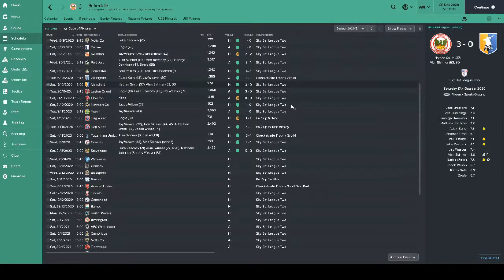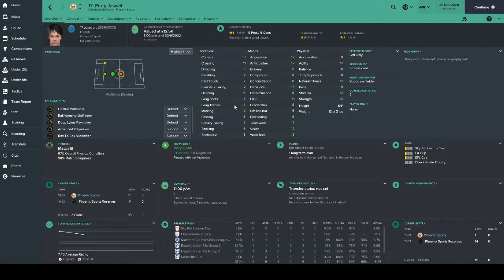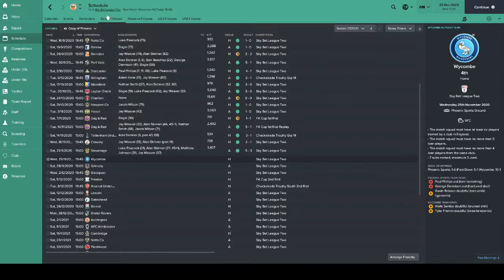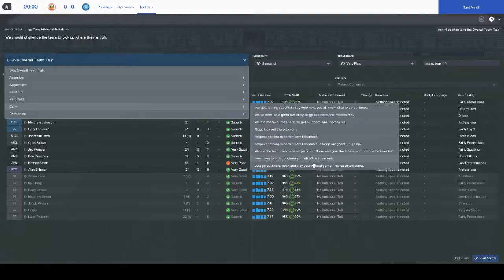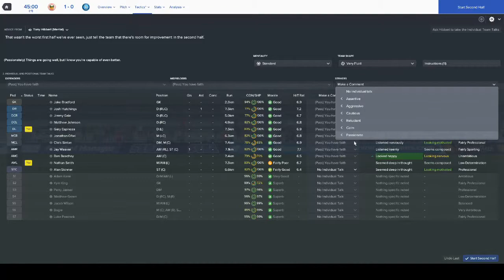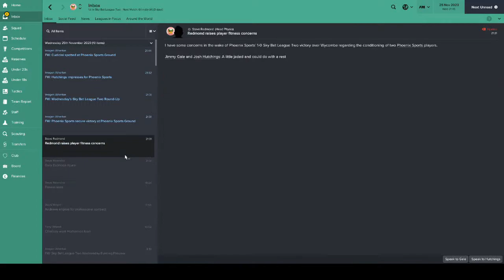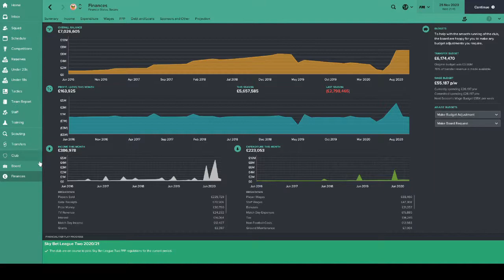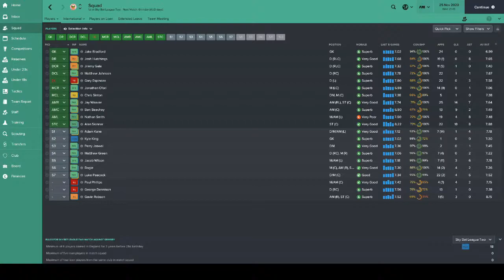Rise of the Phoenix Chapter 31 | Injuries!! | Football Manager 2017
We take on Wycombe in the league and also discuss our horrific injury record recently!